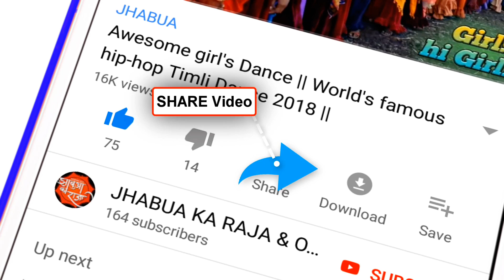हाॅट डान्स Noti Girls | मम्मी मेरी सादी कर दो जून OR जुलाई मे // Adivasi Timli Dance 2019